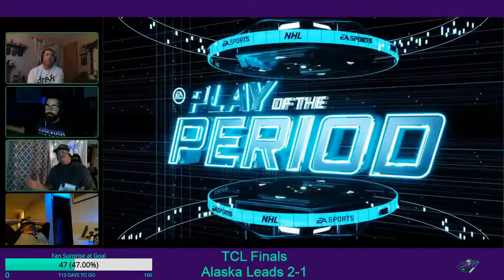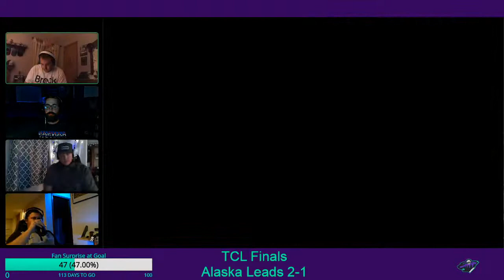TCL Finals We Crown a Champion Tonight Alaska vs. Michigan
We are a group of friends that love to game together on PS5. We mainly play NHL and are part of the Ice Tilt Hockey League (ITHL) and TLX College League (TCL). We are the best Minnesota based EASHL team. You will see us making fun of each other and having a good time while gaming. We try not to take ourselves too seriously but it comes out every once in awhile. Hope you like our channel and content we provide. And remember, it's Stay Ugly season here on Aurora.